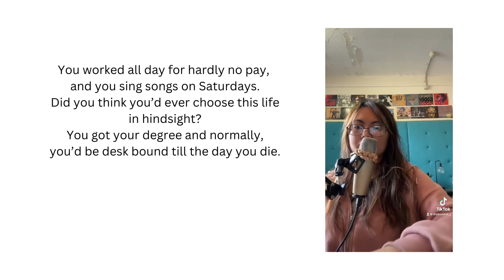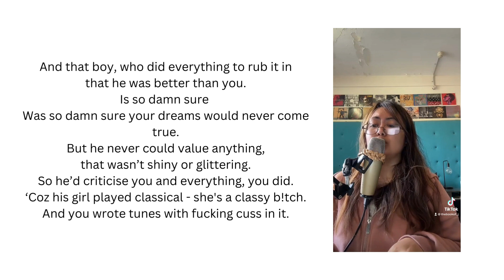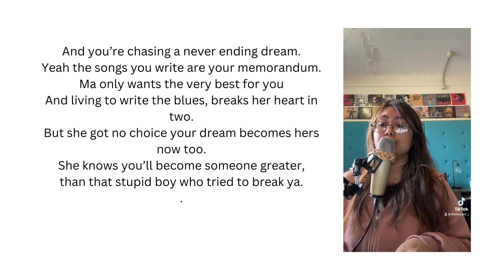musician (song by me)